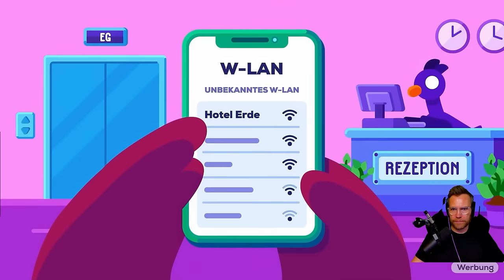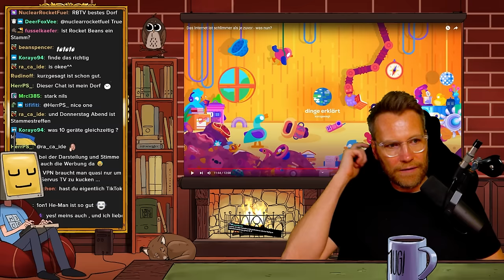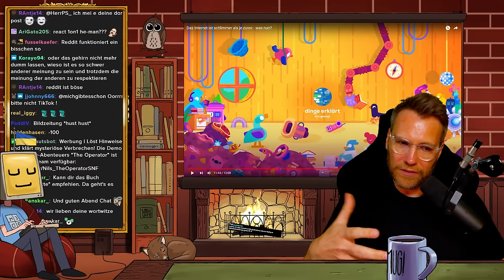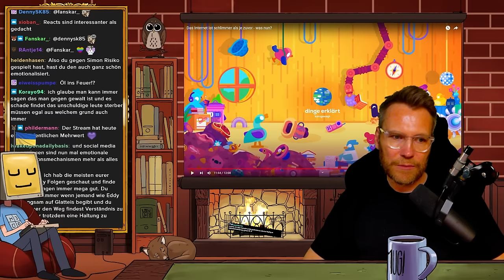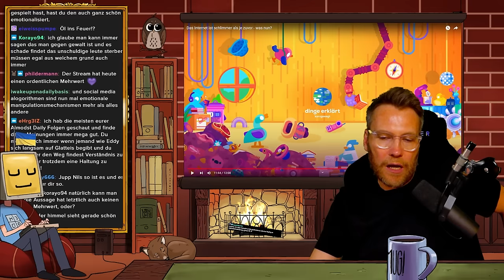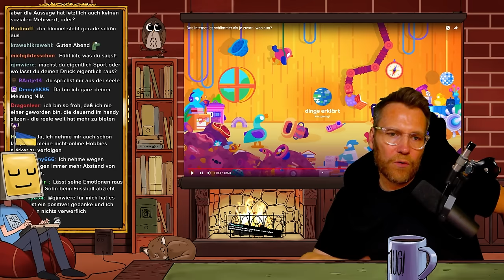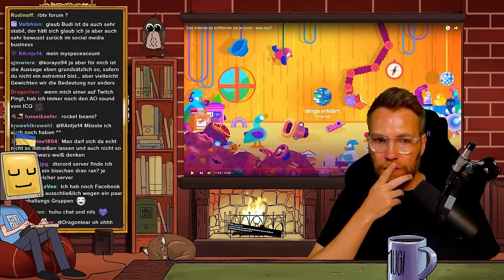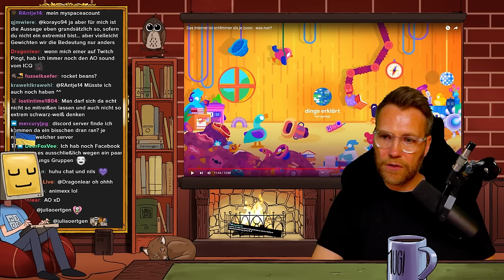"Das Internet ist schlimmer als je zuvor" | React auf